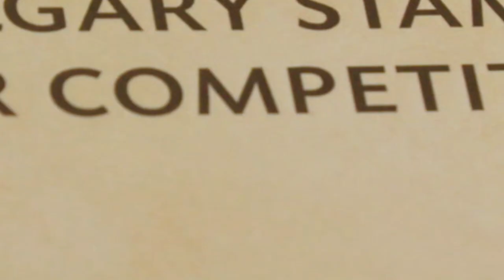Top 30 in the Calgary Stampede's 2020 Poster Competition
Say hello to the Top 30 finalists participating in the Calgary Stampede's 2020 Poster Competition.